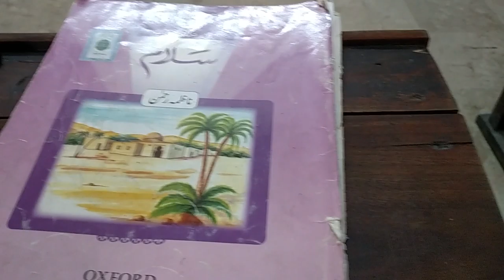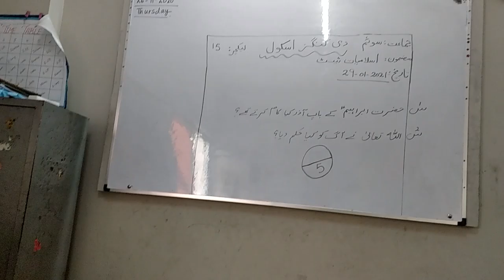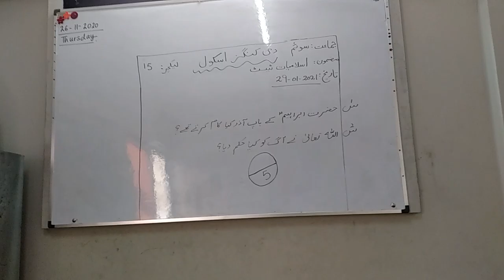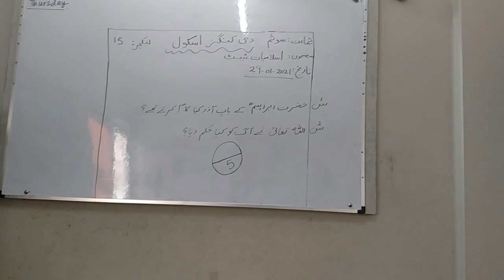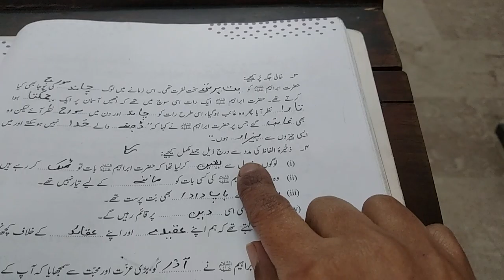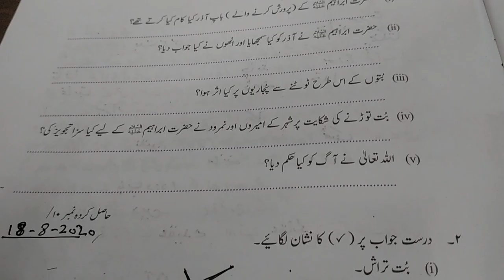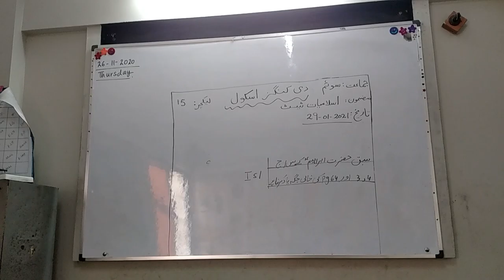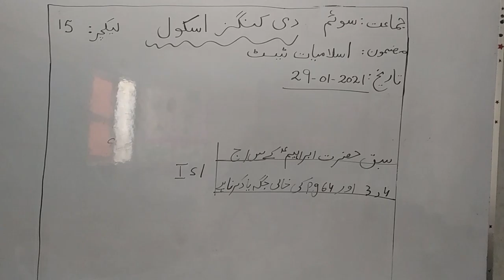Class3 lect 15 isl Friday 29th jan 2021